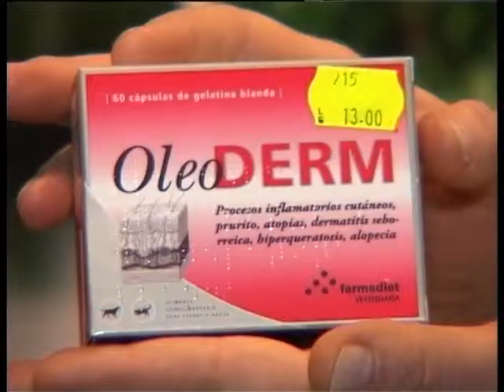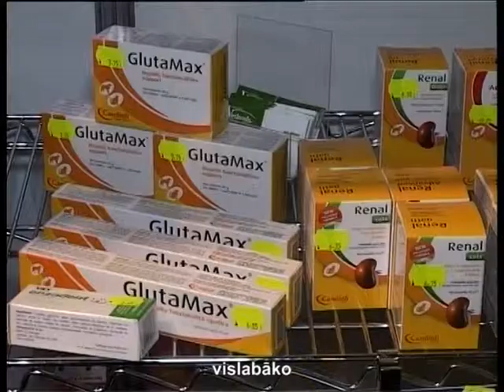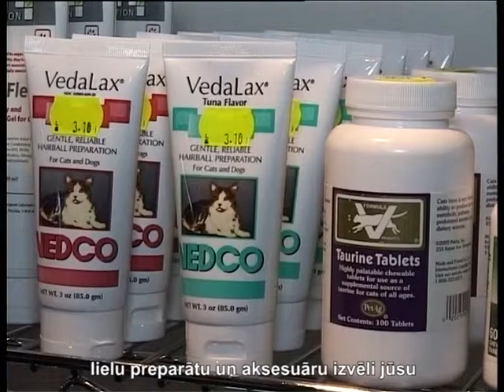Пищевые добавки для животных_Universitātes Vetfonds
Товары для животных -- мощная индустрия, в которой заняты лучшие специалисты отрасли. Особое место в ней занимают полезные пищевые добавки.
OOO «Universitātes Vetfonds»
Елгава, ул. Кристапа Хелманя, 8
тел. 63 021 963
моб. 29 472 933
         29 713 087